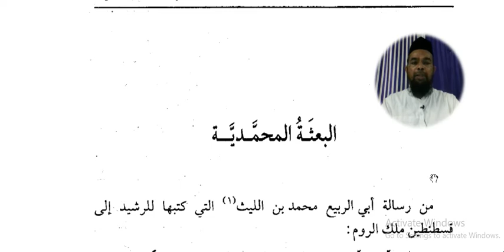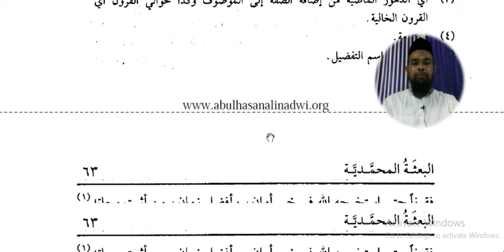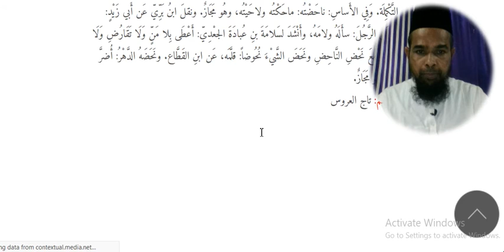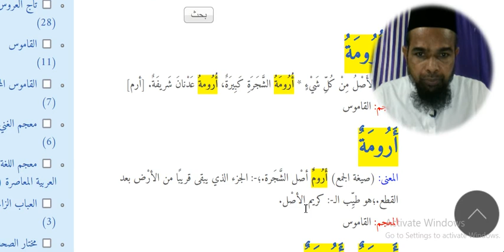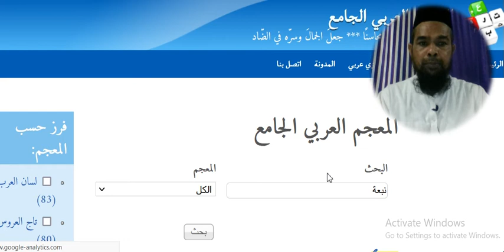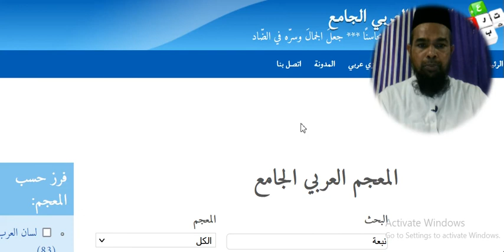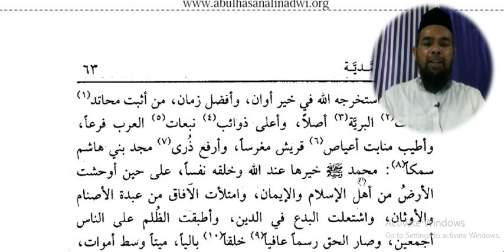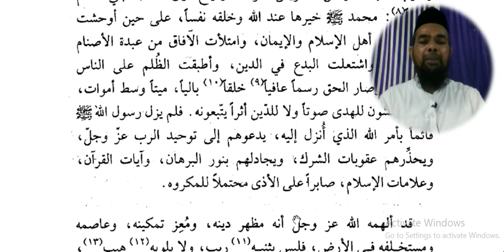Arabic language and arabic literature/arabi adab arabi zaban seekhe/مختارات ثانی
مختارات ثانی

Asslamu Alaikum !

Hazrat!

Taqreer bayanat
Taqreer bayan
Taqreer vidio
Ilm ki fazilat aur hasil karne ka tariqa
Rasheed Rajasthani
Rasheed nadvi
Islahi bayan
Islahi bayanat
Motivational vidio
Abdur Rashid
Abdul Rashid
Rashid miftahi
Rasheed
Rashid
Tarbiyat
Darsequran
Dars e Quran
Darse hadees

Rasheed nadvi
Islahi bayan
Islahi bayanat
Motivational vidio
Abdur Rashid
Abdul Rashid
Rashid miftahi
Rasheed
Rashid
Tarbiyat
Darsequran
Dars e Quran
Darse hadees